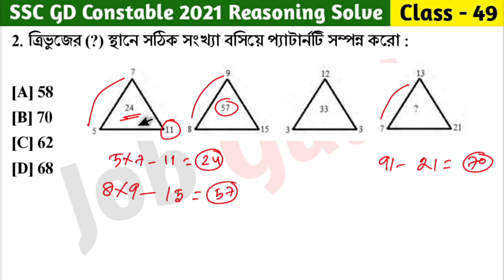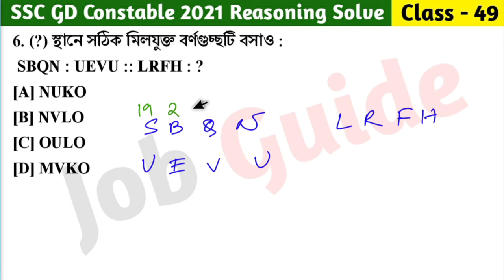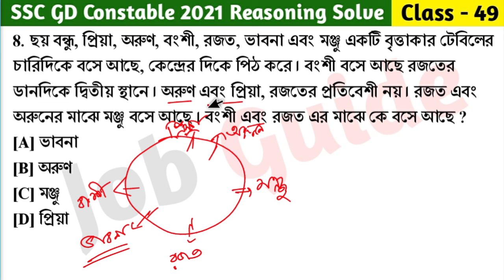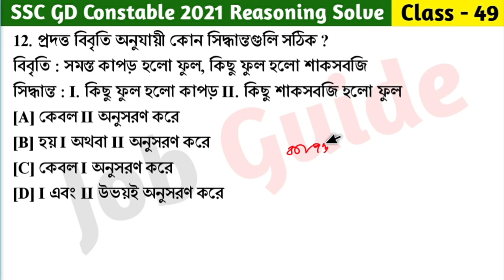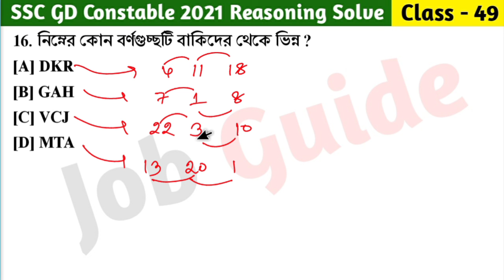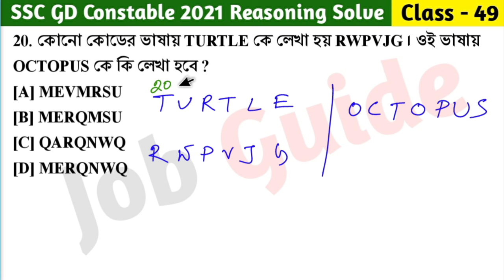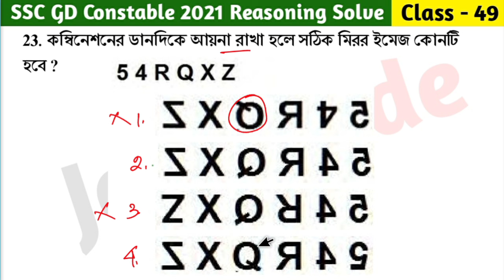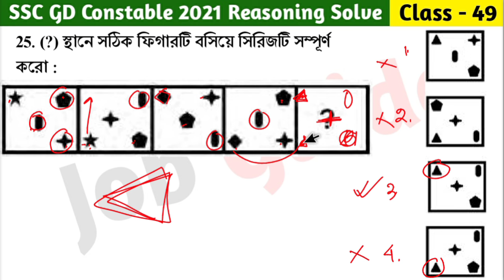SSC GD Constable 2021 Reasoning Class - 49 | বিগত বছরের সমাধান SSC GD PYQs | 9th Dec, 21 Shift - 02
আজকের ভিডিওতে আমরা SSC GD Constable 2021 - বিগত বছরে আসা গুরুত্বপূর্ণ রিজনিং প্রশ্ন Part - 49 (8th Dec, 2021 Shift - 01) নিয়ে আলোচনা করেছি যেগুলো আগামী SSC GD Constable 2023 পরীক্ষার জন্য খুবই গুরুত্বপূর্ণ । @Jobguide2023